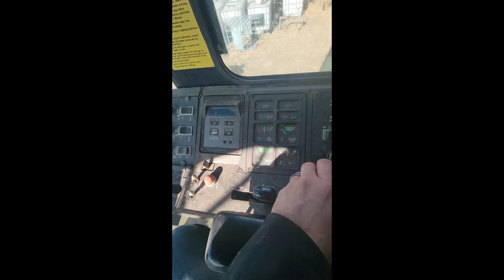CASE IH 1680 For Sale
Very good upkeep on this older machine.  Like new feeder house chain and several other parts.  IH engine solid.  Cut beans this last harvest and was parked for photo's.  Customer stated that 1 front tire was needing aired up daily therefore would need addressed.
Like a lot of older machines the owner just kept running and upkeeping as needed of course.  Part of Labarge dispersal therefore see our website for multiple items listed.